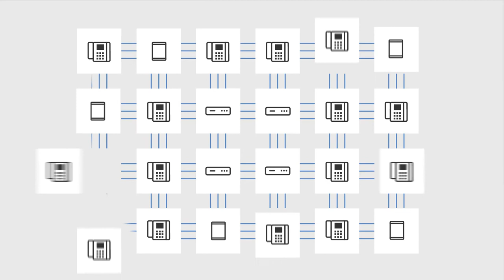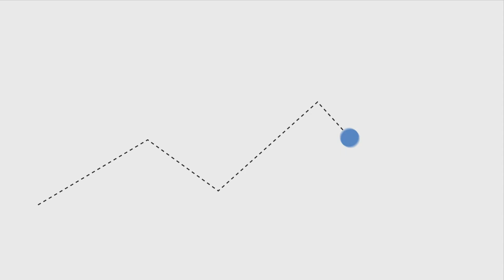Introduction to FortiVoice Cloud: Secure Unified Communications | Cloud Security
Built for ultimate communication efficiency, FortiVoice Cloud connects your team together with all-inclusive calling, conferencing, chat and fax. Optimize your investment with FortiVoice Cloud’s affordable and flexible subscriptions. Your employees can stay productive and enjoy quality and secure communications wherever they are, on any device.